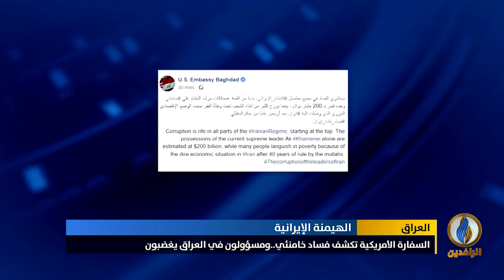تقرير إخباري.. السفارة الأمريكية تكشف فساد خامنئي..ومسؤولون في العراق يغضبون